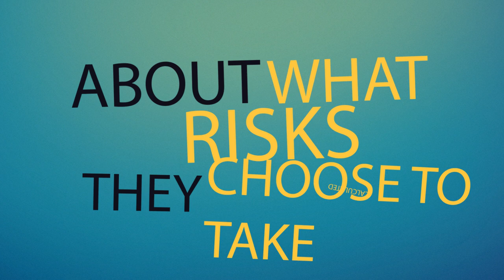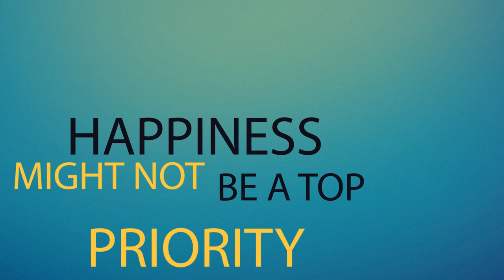अंतर्मुखी के बारे में मनोवैज्ञानिक तथ्य | PSYCHOLOGICAL FACTS ABOUT INTROVERT PEOPLE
अंतर्मुखी के बारे में मनोवैज्ञानिक तथ्य | PSYCHOLOGICAL FACTS ABOUT INTROVERT PEOPLE - ASKIGURU

रफ्ली पूएरए वर्ल्ड की 1/3 पॉप्युलेशन इंट्रोवर्ट्स से भारी हुई है. इंट्रोवर्षन बोहोट कामन्ली मिसांडरस्टुड किया जाता है , आज कल इतने सारे स्टेरियटाइप्स और मित्स के साथ किसी को ज़ड़तर मालूम ही नही होता की वो इंसान खुद ही इंट्रोवर्ट है. तो आज का हुमारा यह वीडियो है फॅक्ट्स अबौट इन्त्रोवेर्स.